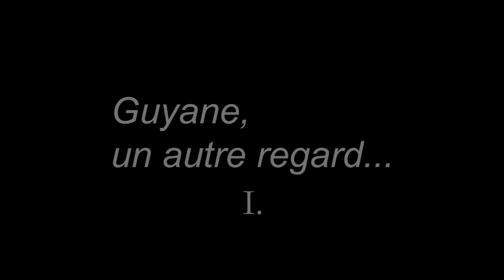Guyane, un autre regard... par DomArt HD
Visite des Iles du Salut à travers les photos de DomArt...